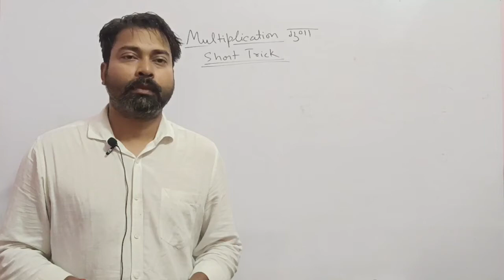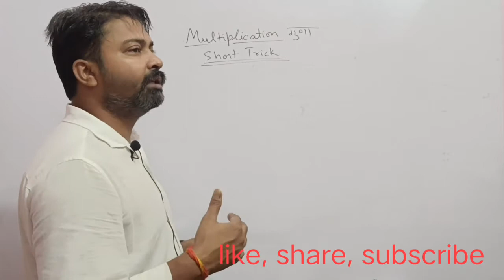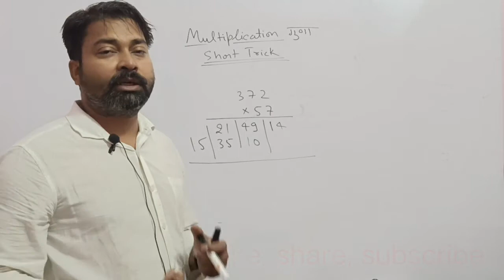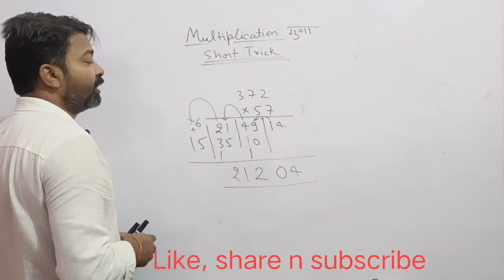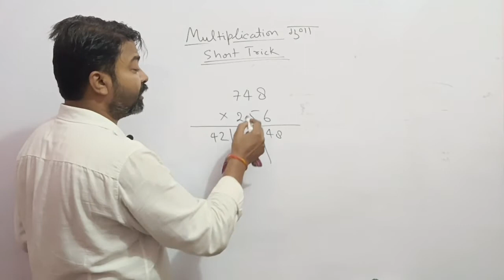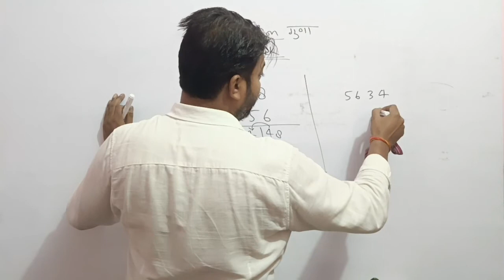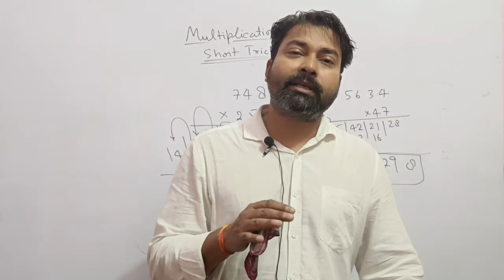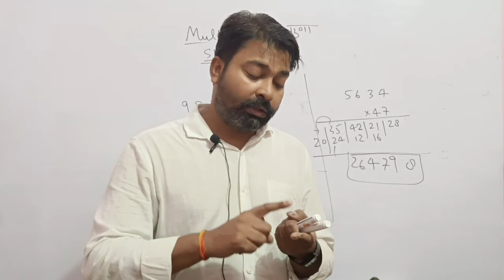Multiplication short tricks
Very effective for beginners in maths. A very easy method of multiplication.